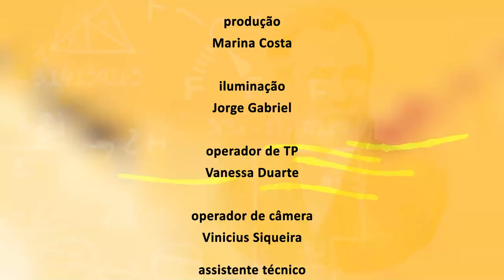Ciência e Existência - Criosfera Antártica - Bloco 2